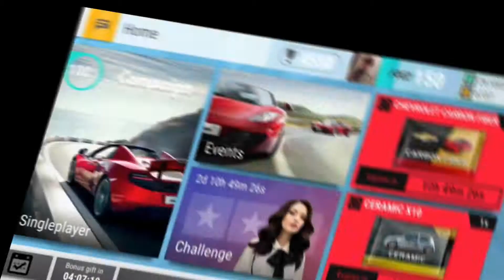[Luke Hsien ] Bad Bad Bad燒錢的50抽 | Top Drives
到底要花多少錢 才能當神啊.